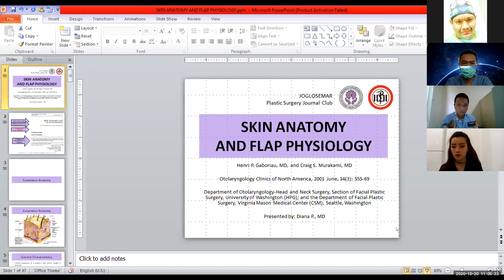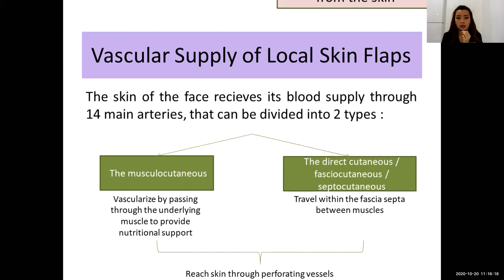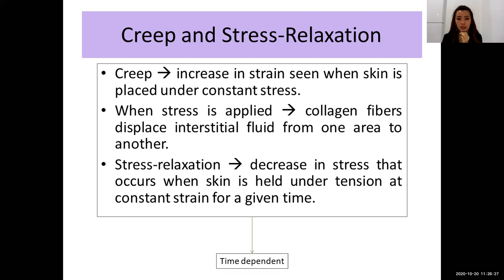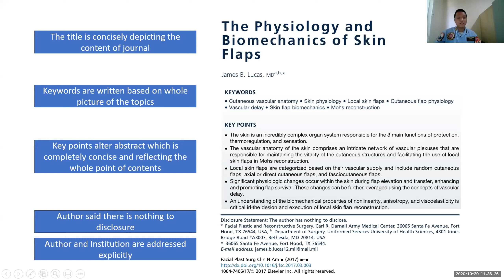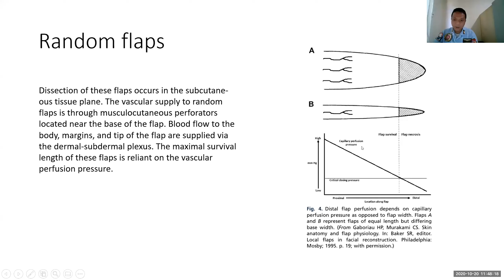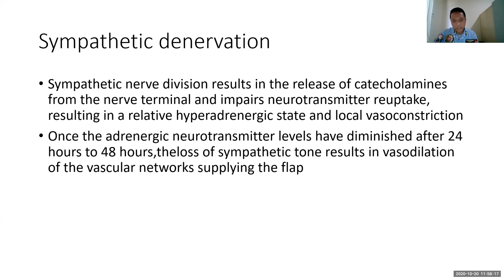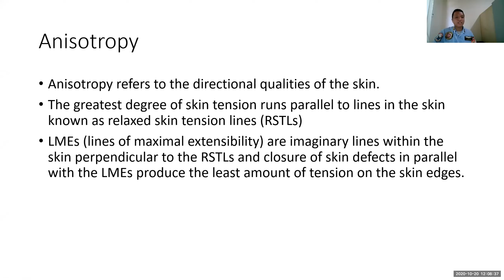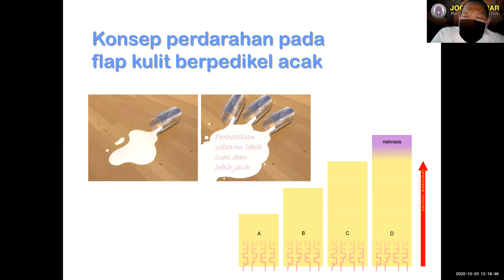JOGLOSEMAR Plastic Surgery Journal Club | Season 1 Session 8 | SKIN FLAP PHYSIOLOGY | Oct 20 2020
Kegiatan ilmiah mingguan diskusi mengulas jurnal ilmiah terkait topik bedah plastik, disajikan oleh dokter-dokter praktisi umum dengan peminatan ilmu bedah plastik dan dimoderasi/difasilitasi materi teori dasarnya oleh dokter-dokter bedah plastik rekonstruksi dan estetik Indonesia.

Topik kali ini adalah SKIN FLAP PHYSIOLOGY dengan dua buah jurnal:
1. Skin anatomy and flap physiology -- diulas oleh dr. Diana Puspita (Batam - Kepulauan Riau)
2. The physiology and biomechanics of skin flaps -- diulas oleh dr. Akbar Ikram (Biak - Papua)

Sesi dimoderasi oleh dr. Rianto Noviady Ramli, SpBP-RE (bedah plastik RSU dr. Sardjito DI Yogyakarta)